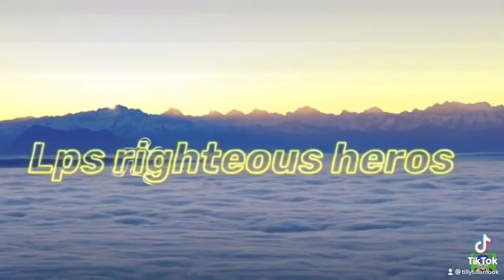Lps Naruto theme song animated meme